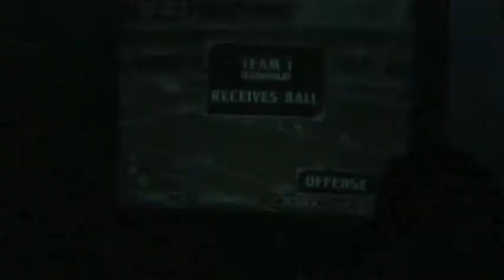retro game friday episode 2: zeemo you annoy me